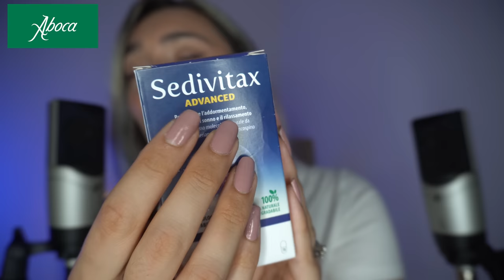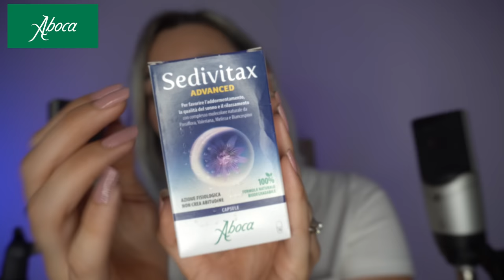HAI CALDO E NON DORMI? 😭GUARDA QUESTO VIDEO ASMR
In questo video cerco di rinfrescarti (e farti rilassare) con letteralmente qualsiasi metodo 😂 ci sarò riuscita?
Scrivimelo nei commenti❤️

🥳VIDEO ASMR OGNI LUNEDì E GIOVEDì ALLE 19:30🥳
TikTok ChiaraAsmrReal

🌈👉🏻Twitch ChiaraAsmrReal

Grazie di avermi tenuto compagnia :)          cannuccia